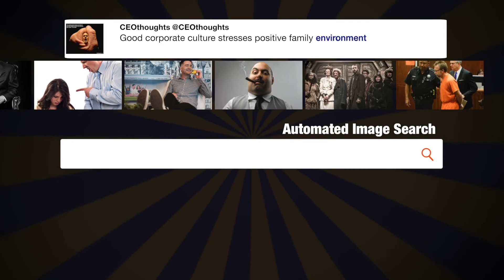🇦🇷 BUENOS AIRES 🇦🇷 Welcome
"🇦🇷 BUENOS AIRES 🇦🇷 Welcome @laliespos to WITNESSTHETOUR. - @katyperry